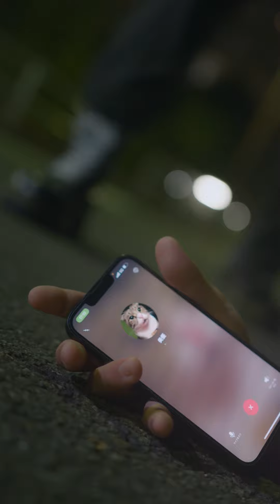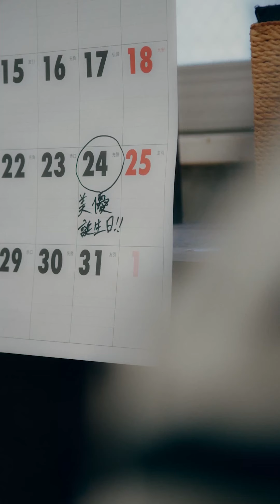【短編映画】彼女は妹-ごっこ倶楽部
あなたにとって一番大事な人は誰ですか？

「言葉」で伝える気持ちを大切に。

「沢井美優」初参加作品、主題歌「YUTORI-SEDAI /クリスマスの夜に」

全国の映画館で映画を上映させることを目指して活動中！
TikTok投稿開始7ヶ月でフォロワー36万人
総再生数1億回突破！！

[彼女は妹]
出演：渡辺大貴、沢井美優、早坂架威、谷沢龍馬、鈴木浩文、多田智、
カメラ：JAM.mov、Taku
スタイリスト：渡辺大貴
脚本：ごっこ監督
助監督：早坂架威
監督：ごっこ監督

♣︎ごっこ倶楽部♣︎